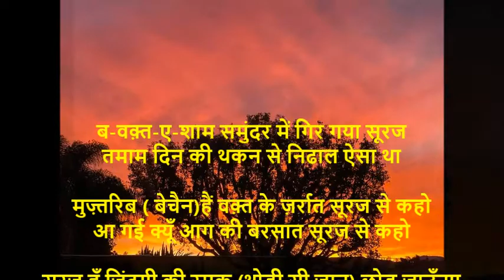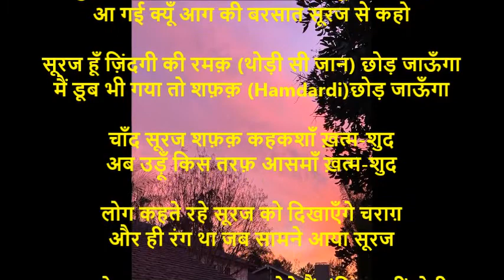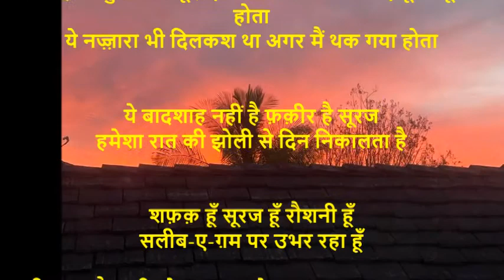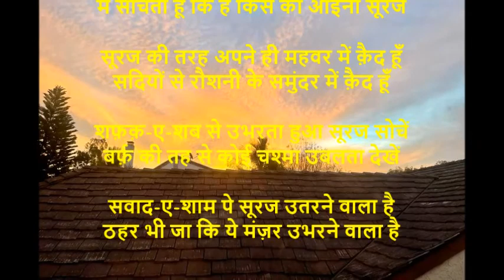Sooraj Shayri | Pictures by Deepak Bhandari | NO COPY RIGHT | Cinematic Music Free to use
ब-वक़्त-ए-शाम समुंदर में गिर गया सूरज
तमाम दिन की थकन से निढाल ऐसा था

मुज़्तरिब ( बेचैन)हैं वक़्त के ज़र्रात सूरज से कहो
आ गई क्यूँ आग की बरसात सूरज से कहो

सूरज हूँ ज़िंदगी की रमक़ (थोड़ी सी जान) छोड़ जाऊँगा
मैं डूब भी गया तो शफ़क़ (Hamdardi)छोड़ जाऊँगा

चाँद सूरज शफ़क़ कहकशाँ ख़त्म-शुद
अब उड़ूँ किस तरफ़ आसमाँ ख़त्म-शुद

लोग कहते रहे सूरज को दिखाएँगे चराग़
और ही रंग था जब सामने आया सूरज

सूरज के उफ़ुक़ (Horizon) होते हैं मंज़िल नहीं होती
सो ढलता रहा जलता रहा चलता रहा मैं

फ़ज़ा होती ग़ुबार-आलूदा (One with dust on it)सूरज डूबता होता
ये नज़्ज़ारा भी दिलकश था अगर मैं थक गया होता

ये बादशाह नहीं है फ़क़ीर है सूरज
हमेशा रात की झोली से दिन निकालता है

शफ़क़ हूँ सूरज हूँ रौशनी हूँ
सलीब-ए-ग़म पर उभर रहा हूँ

कभी सूरज है कभी ज़ोहरा-जमालों ( women with the beauty of venus) जैसा
क्यूँ वो लगता है मुझे मेरी मिसालों जैसा

सुना है आइने सूरज के हैं मह-ओ-पर्वीं (Moon and the Pleiades)
मैं सोचता हूँ कि है किस का आइना सूरज

सूरज की तरह अपने ही महवर में क़ैद हूँ
सदियों से रौशनी के समुंदर में क़ैद हूँ

शफ़क़-ए-शब से उभरता हुआ सूरज सोचें
बर्फ़ की तह से कोई चश्मा उबलता देखें

सवाद-ए-शाम पे सूरज उतरने वाला है
ठहर भी जा कि ये मंज़र उभरने वाला है